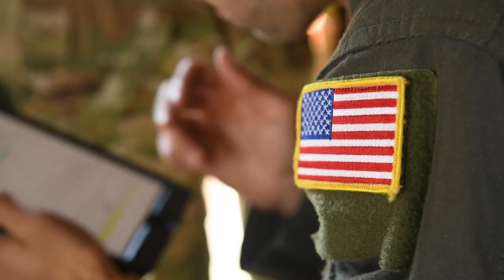Over 100 Japan Ground Self-Defense Force paratroopers prepare for static line jumps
Over 100 Japan Ground Self-Defense Force paratroopers from to the 1st Airborne Brigade practiced static line jumps from a 36th Airlift Squadron C-130J Hercules over Narashino drop zone, Chiba, Japan.

36th Airlift Squadron & JGSDF paratroops prepare for static line jumps
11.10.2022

 The training emphasizes the U.S. and Japan’s commitment to a free and open Indo-Pacific region all while showcasing the joint capabilities of both units.

Film Credits: Video by Staff Sgt. Braden Anderson
374th Airlift Wing Public Affairs